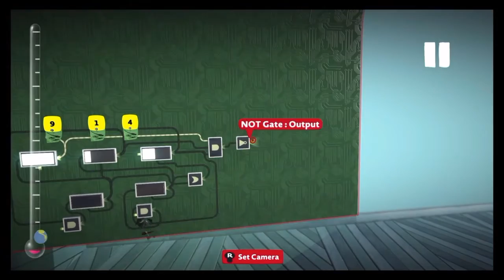LBP3-How to make a timer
Ever wondered how in survival challenges they time how long you've lasted?! In this tutorial you can learn how.